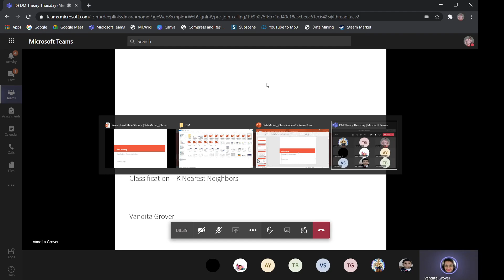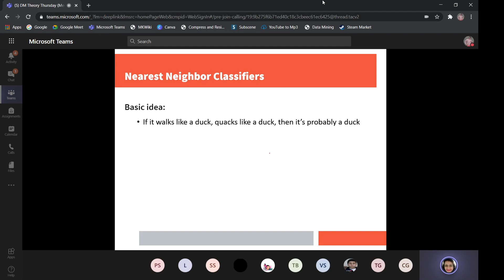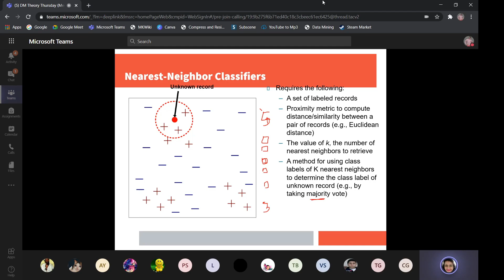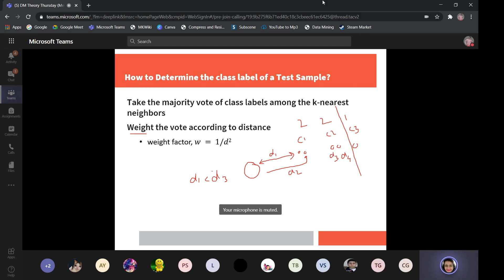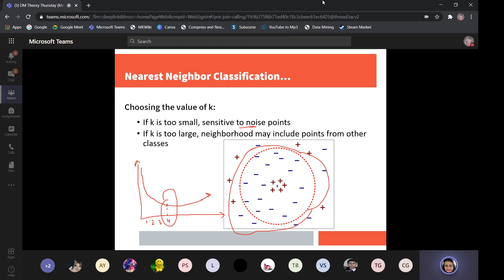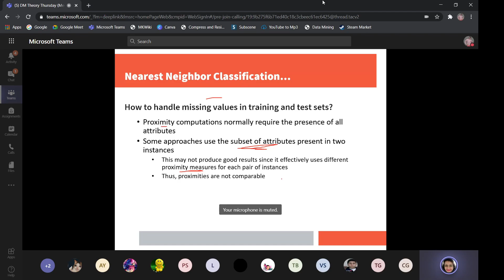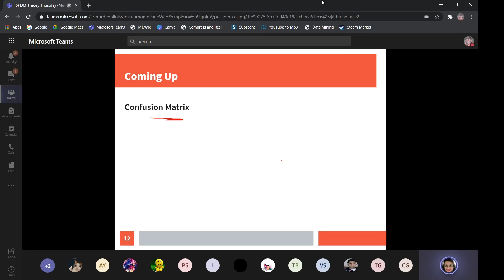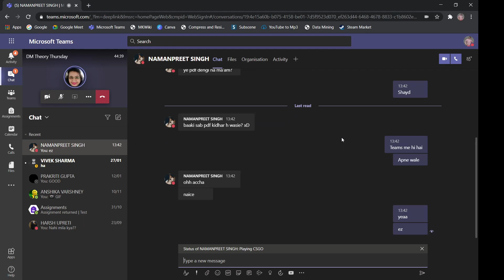Classification - K Nearest Neighbors (KNN) | Data Mining